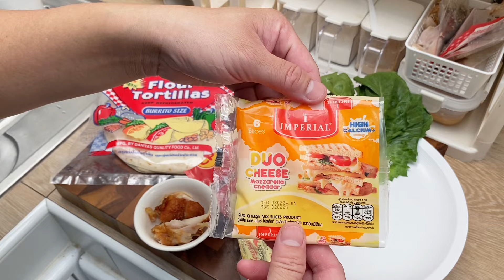เมนูเช้าง่ายๆ จากแป้งตอติญ่า | family man. พ่อบ้าน งานครัว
📍 พิกัด Tefal กระทะก้นลึก Natura [ Shopee ] คลิ๊ก 👉🏻
📍พิกัด Tefal กระทะก้นลึก Natura [ LAZADA ] คลิ๊ก 👉🏻